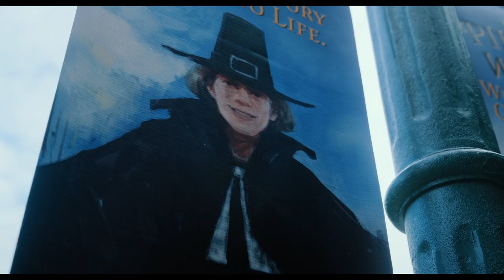An eccentric girl takes revenge with piranhas / movie recap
An old school named after Nancy Reagan. Wednesday Addams, a high school student, walks down the hall to her little brother's locker. Opening it, Pugsley falls out, all wrapped in cord and with an apple in his mouth.
    A psychic vision tells her where he was attacked by the bullies. Wednesday retaliates by dumping the piranhas into the pool of offenders. That is why she is excluded. Wednesday's parents, Morticia and Gomez, decide to enroll her in Nevermore Academy, an outcast school where they themselves studied and dated. Let's see what happens next. a brief retelling of the plot